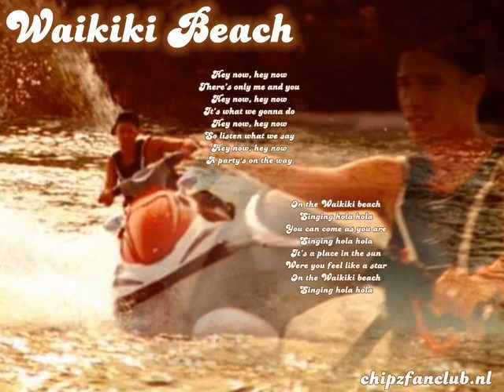Peter Rost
Peter is ein Sänger von der Band Ch!pz aus NL !